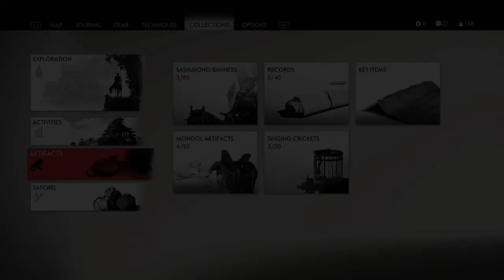Ghost of Tsushima_20220816210721